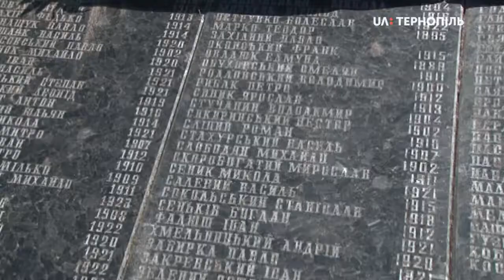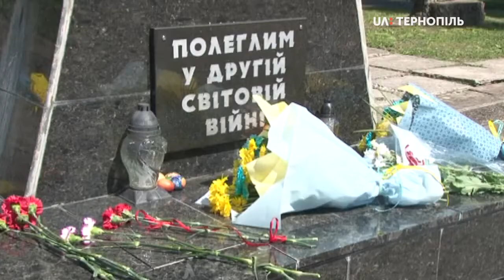Відбувся молебень на Микулинецькому кладовищі пам'яті загиблих на війнах